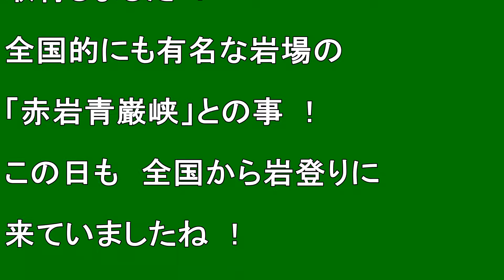【北海道観光】ロック クライミングのメッカ 「赤岩青巌峡」 を訪ねました ♪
ロック クライミングのメッカ 「赤岩青巌峡」 を訪ねました　♪

撮影日　２００９．１１．８